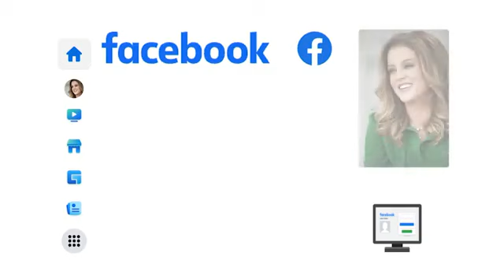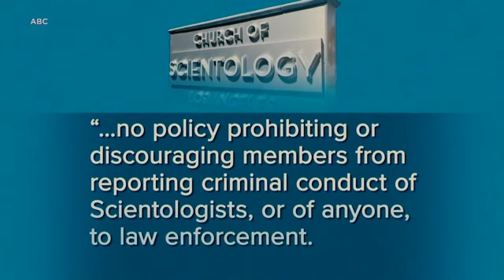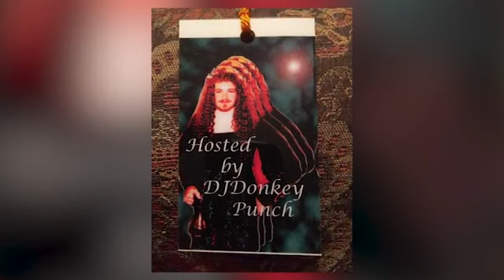Lisa Marie Presley may not testify in Danny Masterson rape trial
As the Danny Masterson rape trial continues, one witness the jury will not hear from is Lisa Marie Presley.